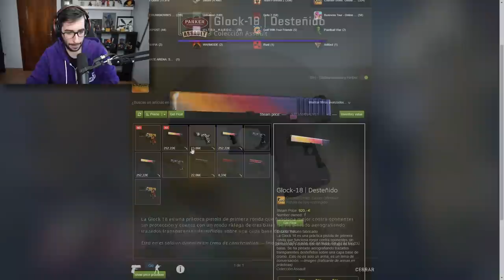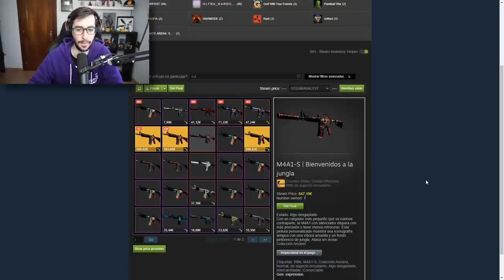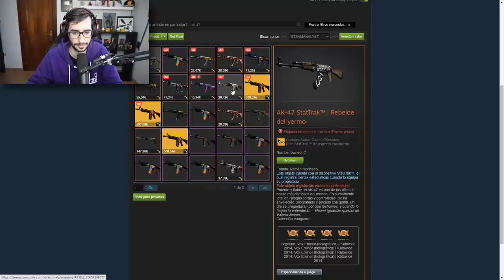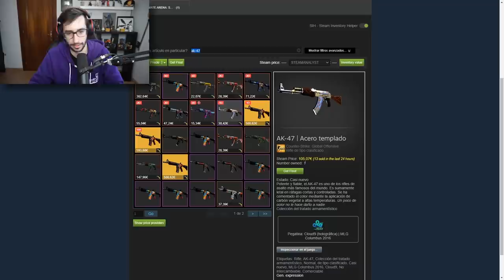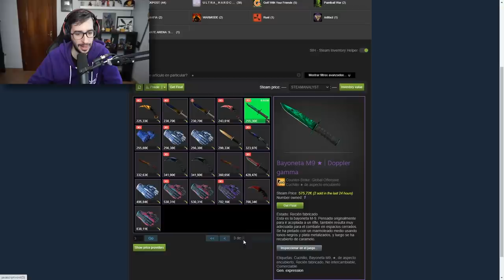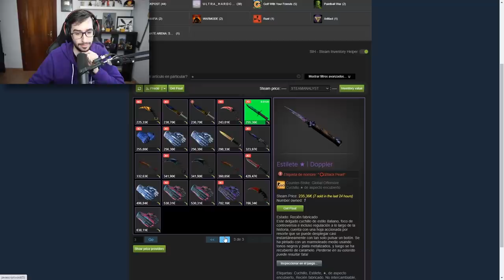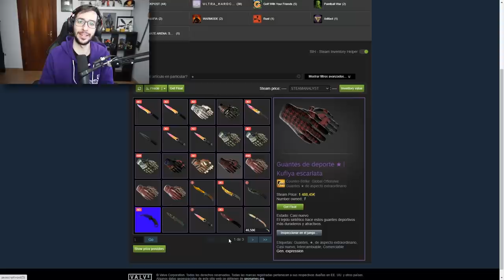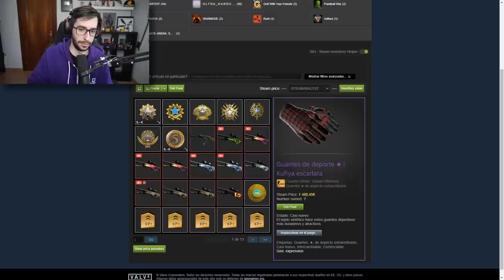UN COLECCIONISTA DE SKINS PONE VALOR AL INVENTARIO DE ANOMALY